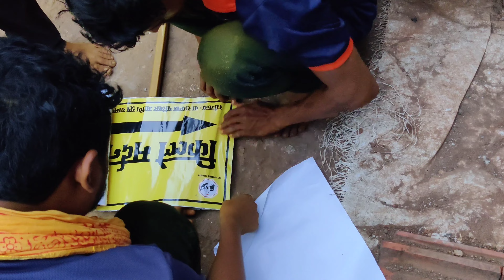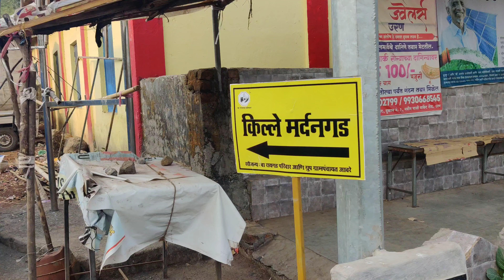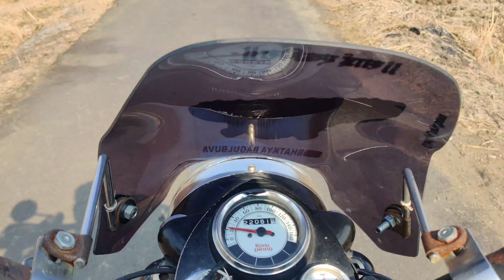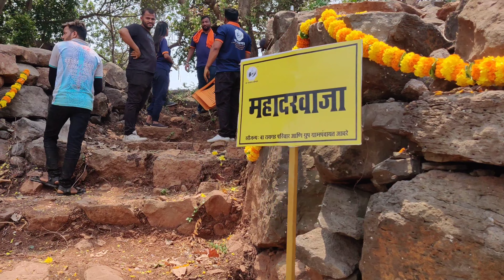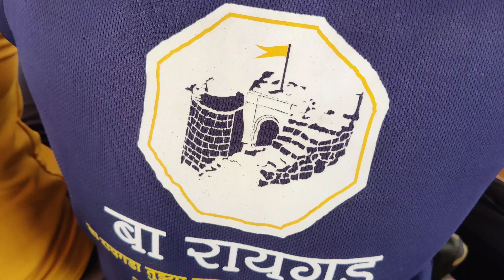मर्दनगड विशेष मोहीम 🚩।वर्ष भरात महादरवाजा शोधला |परिवाराची मेहनत|गडाची पूर्ण माहिती@BaRaigadParivar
स्वागत आहे तुमच्या भावाच्या चॅनेल वर ज्याच नाव आहे भटक्या बागुलबुवा
मित्रांनो ह्या चॅनेल वर तुम्हाला बऱ्याच नवनवीन गोष्टी बघायला भेटतील .
मित्रानो आपण आज ह्या व्हिडिओ मध्ये उरण मध्ये असलेला मर्दन गड ह्या किल्ल्याची माहिती आणि वर्षभरात नक्की कश्या प्रकारे काम केलं आणि आमच्या हाती काय लागलं ते बघण्यासाठी शेवट पर्यंत हा व्हिडिओ नक्की बघा.
आणि असेच नवनवीन व्हिडिओ मी तुमच्या साठी घेवून येईल..
म्हनून मित्रांनो व्हिडिओ पूर्ण आणि शेवट पर्यंत पाहा व्हिडिओ ला like आणि share करा .
धन्यवाद 🙏
तुमचाच
भटक्या बागुलबुवा .